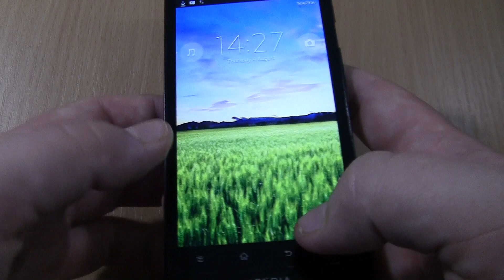WhatsApp Sony Xperia LT28h Incoming Call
WhatsApp Sony Xperia LT28h(  Ion  ) Incoming Call